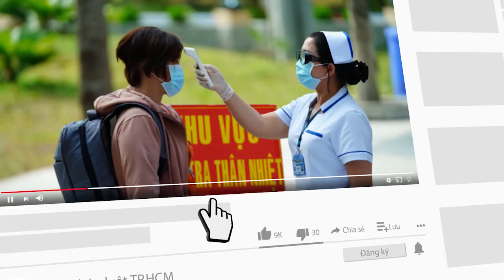Thủ tướng kiểm tra công tác phòng chống COVID-19 tại Bình Dương - PLO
Thủ tướng Phạm Minh Chính kiểm tra, làm việc với tỉnh Bình Dương về công tác phòng chống dịch COVID-19.